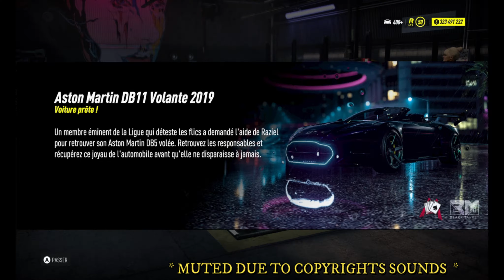{ FR } NFS HEAT - BLACK MARKET UPDATE #1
Hello Everyone and Welcome to Another Video on the Channel !

Today video on NFS HEAT on the new BLACK MARKET update which came out this Tuesday. The dialogues are in French ...

PSN : Damn-it1990

XBOX GAMERTAG : AxeG1997